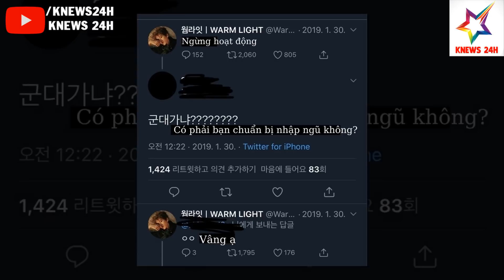Điểm Danh Những Lý Do Fansite Của Idol K-Pop Tuyên Bố Đóng Cửa: Có 1 Lí Do Vô Cùng Thú Vị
Điểm Danh Những Lý Do Fansite Của Idol K-Pop Tuyên Bố Đóng Cửa: Có 1 Lí Do Vô Cùng Thú Vị | KNEWS 24H